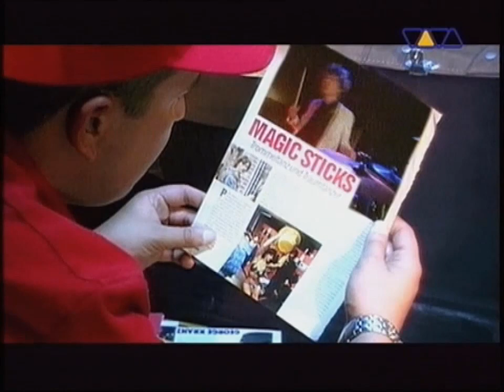Pulsedriver vs George Kranz – Din Daa Daa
EXECUTIVE-PRODUCER
Bülent Aris
Dirk van Gercum,
George Kranz,
Slobodan Petrovic Jun.

PRODUCER
Bülent Aris,
George Kranz,
Slobodan Petrovic Jun.

George Kranz,

GENRE: Trance ,  Hands Up

'"Din Daa Daa" is originally a 1983 song by George Kranz, which became a cult hit on the global dance scene. The track is known for its distinctive rhythm and vocals, which mainly consist of a variety of vocalisations and onomatopoeic sounds.

Pulsedriver, known for his ability to transform classic tracks into energetic trancy, took on "Din Daa Daa" by by George Kranz, creating a remix that refreshed this classic track and introduced it to a new generation of electronic music listeners. Pulsedriver's remix introduces dynamic beats and modern electronic sounds, while retaining the recognisable vocal theme of the original.

The collaboration between Pulsedriver and George Kranz for this remix exemplifies the fusion of a classic hit with modern electronic music trends, allowing 'Din Daa Daa' to be rediscovered by dance and trance music lovers.

Pulsedriver, or Slobodan Petrovic Jr., is a highly recognisable artist in the electronic music scene, particularly in genres such as trance and hard trance. The German-born producer and DJ, with Serbian roots, began his foray into music at a young age, experimenting with different sounds and genres.

Pulsedriver's career took off in the late 90s, when he started releasing his first tracks. His unique approach to trance music production, characterised by energetic beats and memorable melodies, quickly caught the attention of fans of the genre worldwide.

In 1997, Pulsedriver founded his own record label, Aqualoop Records, which became home to many of his productions as well as tracks by other electronic music artists. The label has had a significant impact on the development of the trance and hard trance scene, promoting new talent and introducing innovative sounds.

One of Pulsedriver's biggest hits is the track 'Cambodia', which was released in 2001. Inspired by Kim Wilde's classic 80s hit, this energetic track quickly became a club favourite around the world and helped to boost Pulsedriver's popularity.

Pulsedriver is also known for his numerous remixes and collaborations with other artists. His ability to adapt classic tracks to the modern dance scene makes him a sought-after producer in the music industry.

In addition to his studio and production work, Pulsedriver is active as a DJ, performing at many prestigious electronic music festivals and clubs around the world. His sets are full of energy and have the ability to move the audience to dance for hours.